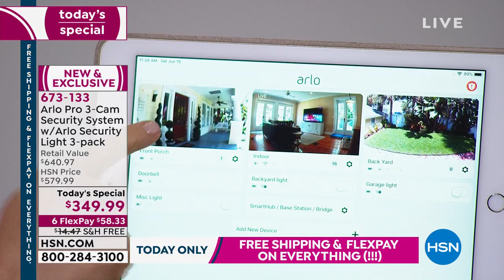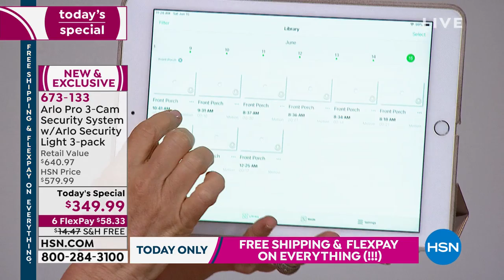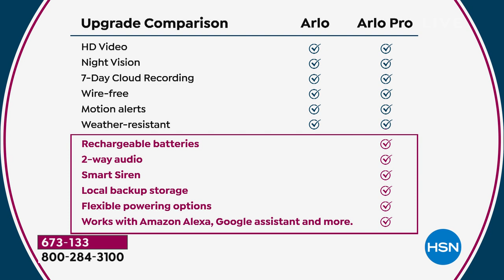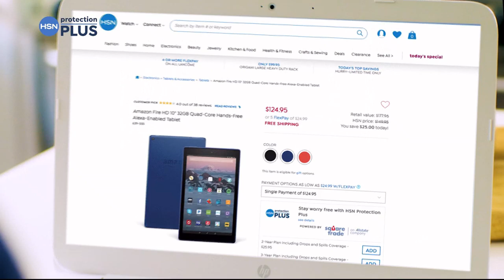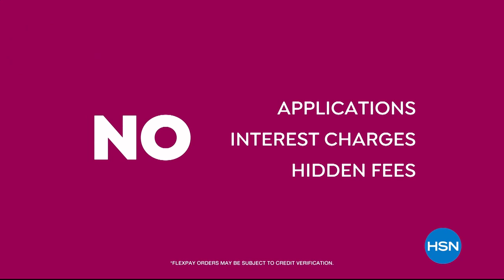HSN | Saturday Blend with Lesley and Brett 06.15.2019 - 11 AM